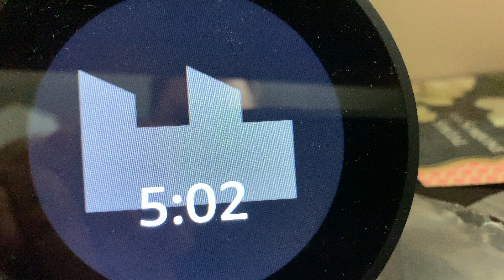King of 2019 hosted by HighVoltRC Part 1 Test and Tune